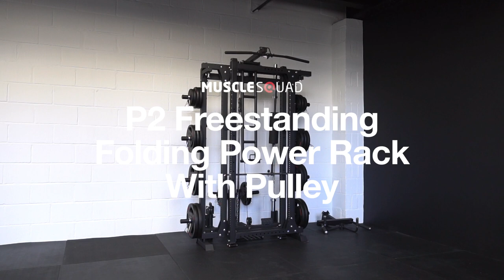Phase 2 Freestanding Folding Squat Rack w/ Pulley - MuscleSquad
The Phase 2 Freestanding Folding Power Rack with Pulley has been developed to give you the full experience of a regular power rack, with the ability to hold up to 280kg, whilst also saving valuable floor space.
This rack is packed with a huge array of features for a variety of exercises, including:

High Cable pulley - Fitted with multiple cable bars, you can perform a wide range of exercises by loading weight plates.
Low Row Station - Strengthen the back and improve posture.
Dip Handle - Exercises your triceps or with a little creativity, use to work your entire upper body, including your abs.
Landmine - Use with your barbell for a diverse range of exercises

Along with its plate loaded cable pulley system rated to 80 kg it also features:
A multi-grip chin up bar rated to 120 kg
Adjustable dip station rated to 120 kg
Frame rated to 280kg
Resistance band pegs
Bar storage
8 x weight plate storage poles
2 x J hooks
2 x spotter arms
Lat pulldown bar attachment
Curl bar attachment

Dimensions:
Assembled (mm) - (H) 2260 x (W) 1700 x (D) 1840
Folded (mm) - (H) 2260 x (W) 1700 x (D) 1000
Frame (mm) - 60 x 60 x 2